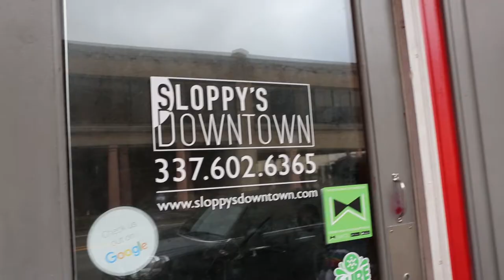Local Eats: Sloppy's Downtown - Only in Lake Charles, LA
Sloppy’s Downtown opened its doors in January of 2017, serving up delicious fusion street foods within a space that boasts an awesome eclectic vibe. From food to live music, and from games to dancing, this local establishment has it all.